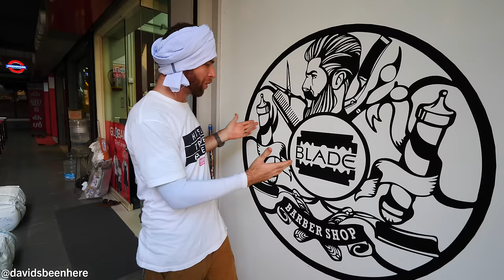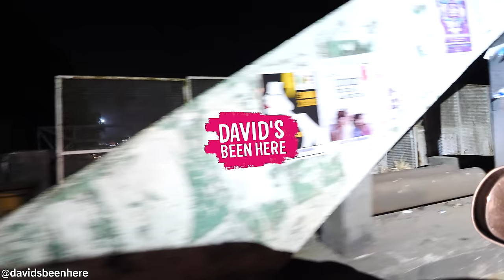The ULTIMATE Indian HAIRCUT EXPERIENCE 5.0 in Kozhikode - Full Shave & Massage | Kerala, India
During my epic 5,000-rupee shopping spree at S.M. Street Bazaar in Kozhikode, I had to get another Indian haircut, shave, and massage. Come along with me as I have the ultimate Indian haircut experience in Kozhikode and get pampered on my final day in Kerala!

I headed to Blade Barbershop, which is right next to S.M. Street Bazaar. Inside, I met my barber, Samir. It costs 200 rupees/$2.65 USD for the haircut and shave and an extra 150/$1.99 USD for the head massage. In total, it would only cost me about $5 USD!

I had done this in Kolkata, Shillong, Sivasagar, and Trivandrum so far and couldn’t wait to get started. Indian haircuts are super relaxing anyway, and after walking around in the heat all day, I was ready to fall asleep!

I wanted to get my usual, a skin fade. I thought my boy Ebbin could use a haircut, but he didn’t want one today. I look like a different person when I get my hair and beard cut. My barber did a great job blending. He did my left side first and then my right. It was a different way of cutting, but it worked!

Then, he started on my beard. I hoped I didn’t have any pimples underneath it, which happens when you’re in a super hot environment with a beard, especially when you only have a chance to shower in the evenings. Then, my barber started on my head massage! He patted my head over and over again and then shaved the rest of my beard.

I was hoping for more massage and a closer shave, so he sprayed my face with water. Him rubbing the gel into my stubble was relaxing in itself! Then, he rubbed in the shaving cream. He was gentle with it and then used a razor to get as close as possible.

I had some pimples under my beard. This haircut and shave was the perfect way to end my 12 straight days of traveling in Kerala. Traveling the way I do, it’s nice to be pampered!

Then he added more cream and gave me a second shave. My face felt like a baby’s bottom and I looked and felt like a new person!

Then, it was time for the shave. He added some sort of oil to my head and began rubbing it in and patting around the side of my head. He also rubbed around my temples and forehead. He even got around my eyes and even got my eyebrows! It felt so amazing and relaxing! Then, he started scratching my head and getting my neck. It was a long massage. It was the best head massage I’ve ever had! It felt like he was digging into my cranium! Outside of the biryani, it was my favorite moment in Kerala.  And it’s an incredible deal for just $2 USD!

Then, he added more cream and water to my face and rubbed it in everywhere. Then, he wiped it off and gave me a hair wash in the sink. Then, he blow-dried my hair and cleaned the back of my head. I felt so good, but so tired!

And that is the ultimate Indian haircut experience in Kozhikode, India, and it only costs 400 rupees/$5.31 USD!